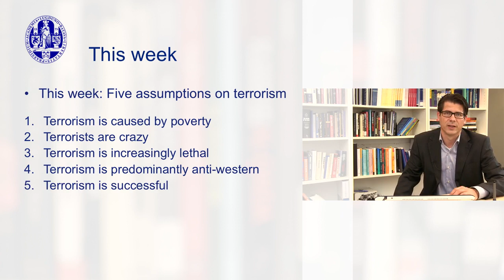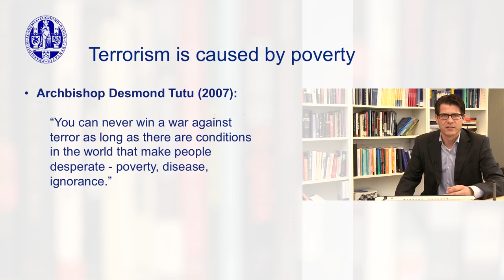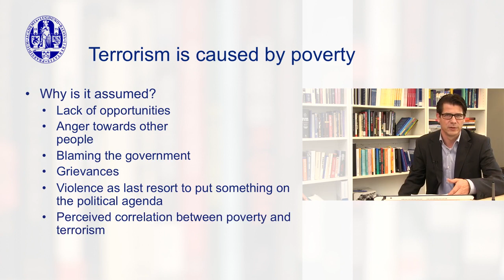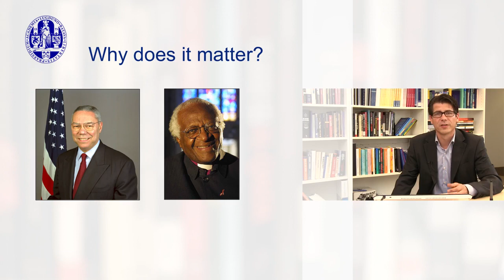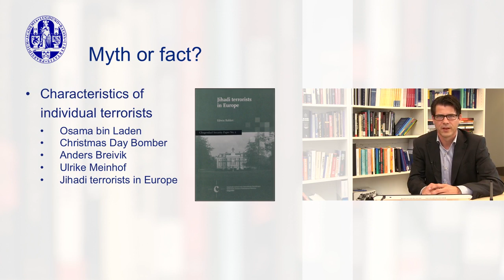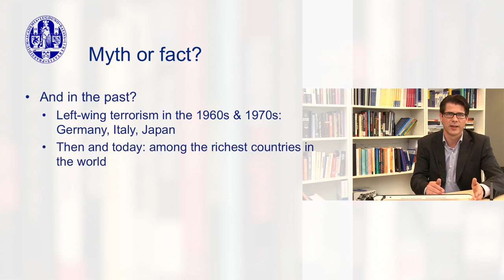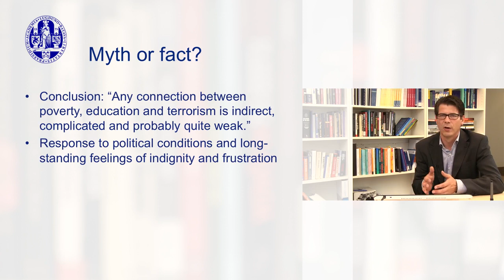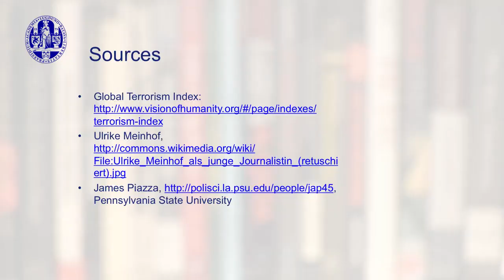3.1 Assumption: Terrorism is caused by poverty - Terrorism and Counterterrorism: Comparing Theory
Link to this course:
3.1 Assumption: Terrorism is caused by poverty - Terrorism and Counterterrorism: Comparing Theory and Practice

Terrorism has arguably been one of the defining factors of our age. It frequently makes headlines, threatening or attacking governments, private business and ordinary citizens. And in many parts of the world, it has been one of the most important threats to peace, security and stability. But what does this exactly mean? What is the nature of this threat? Who or what is threatened, how, by whom and why? What can be done about it or how can we at least limit the impact of terrorism and make sure that terrorists do not make headlines and manage to scare us?

These are just a handful of questions that will be addressed in this course that consists of three parts. First it focuses on the essence of terrorism as an instrument to achieve certain goals, in addition to an exploration of this phenomenon and the difficulties in defining it.

The second part provides an overview of the state of the art in (counter) terrorism studies. Since ‘9/11’ terrorism studies have grown exponentially, reflecting the rise in perceived threats. But what has academia come up with? What theories, assumptions and conventional wisdom has it produced that could be of help in understanding terrorism and dealing with it? The most interesting results are examined and compared with empirical evidence with the aim to either stress their importance or to debunk them as myths.

The final part looks into the implications and possibilities for policy making. The course ends with a module specifically designed to address one of today's most topical issue: the foreign fighter phenomenon.
Terrorism, Policy Analysis, International Law, History
Excellent course. Prof. Edwin Bakker is a pleasure to listen to. A very well researched course with very interesting and current topics for anyone who wishes to learn more about the issue.,Very interesting an relevant look at the current state of terrorism research. This course is both accessible to anyone interested and in depth enough for those familiar with the topic.
The subject of terrorism often falls prey to unfounded assumptions. Media, politicians, but also scholars frequently make far-reaching claims about this topic, such as the notion that terrorism is caused by poverty. In this module, we will critically investigate some of these assumptions to see if they are indeed true, partly true, false or perhaps even a myth (a widely held belief that is nevertheless still false).
3.1 Assumption: Terrorism is caused by poverty - Terrorism and Counterterrorism: Comparing Theory and Practice